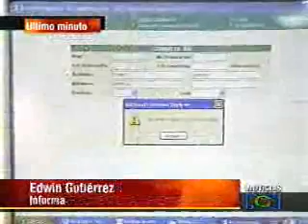Mamá de Juan David no existe en las bases de Registraduría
Martha Gómez Tapiero, quien supuestamente es la mamá de Juan David, no aparece en los registros nacionales de identificación de la Registraduría. Todo colombiano, vivo o muerto, debe aparecer en ese banco de datos. Lea aquí todo el cubrimiento de esta noticia.

Cuando un colombiano no figura en la Registraduría es por dos razones: o nunca fue registrado o simplemente su nombre es falso